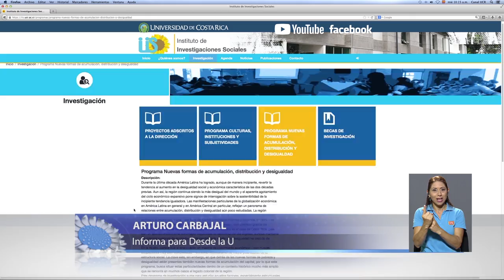Becas Instituto de Investigaciones Sociales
Estudiantes de Ciencias Sociales de la UCR, realizarán su proyecto de tesis a través de una beca obtenida por la calidad de su contenido y el aporte de su investigación en sus respectivas áreas.